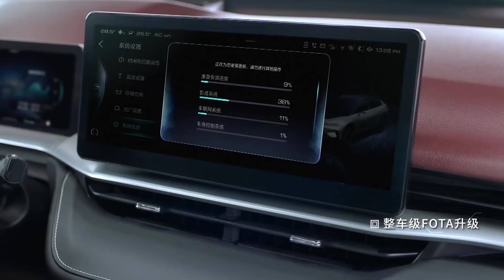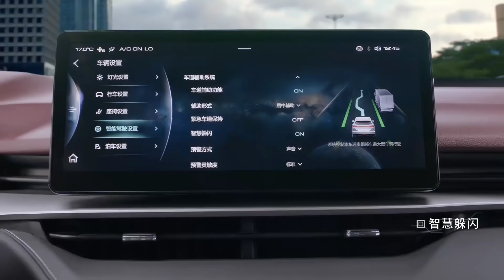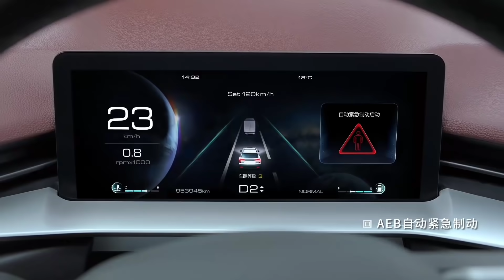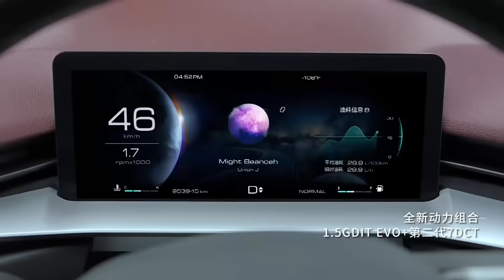อย่ามาไทย!! หากรุ่นแรก Great Wall ที่จะมาตบ MG ใช้กลยุทธ์แบบนี้...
ความแข็งแกร่งของ Great Wall Motors เมืองไทยในวันนี้ก็คือ การนำเข้ากระบวนการในการวางแผนการทำตลาดรถยนต์มาจากประเทศจีนล้วน ๆ นั่นก็คือ การส่งทีมงานเข้าไปสำรวจความต้องการของลูกค้าที่แท้จริง เช่น พวกเขาอยากได้สเป็ครถอย่างไร, ควรมีเงื่อนไขทางการเงินเพื่อเช่าซื้อที่สะดวกอย่างไร และสามารถตรวจสอบถึงความต้องการในอนาคตได้อีกด้วย ซึ่งหลายเสียงของคนรุ่นใหม่มักบอกว่า อยากได้รถยนต์ไฟฟ้าที่มีราคาจำหน่ายไม่แพงมากนัก เป็นการสำรวจพฤติกรรมลูกค้าตัวจริง โดยไม่จำเป็นต้องว่าจ้างบริษัทวิจัยแพง ๆ เป็นตัวกลาง แต่อะไรที่ดูสวยหรูในโลกออนไลน์ ก็ต้องดูกันยาว ๆ ในสนามการค้ารถยนต์ของจริงเท่านั้นครับ

และพอจะได้ยินมาว่า ทาง Great Wall อาจจะเปิดตัวรถยนต์รุ่นแรกของแบรนด์ที่อาจจะเป็น Haval H6 เจเนเรชั่นที่ 3 ที่มาพร้อมกับความภาคภูมิใจว่าเป็นรถยนต์คันแรกที่ถูกสร้างขึ้นบนพื้นตัวถัง Lemon Platform ซึ่งน่าสนใจมากเลยทีเดียว แต่ทว่ามีสิ่งหนึ่งที่ตะขิดตะขวงใจก็คือ แล้วทาง Great Wall มั่นใจกับกลยุทธ์การรุกตลาด Haval H6 โฉมที่ 3 ในเมืองไทยมากน้อยแค่ไหน